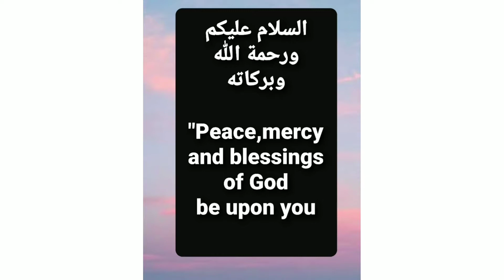Breakfast recipe/ എന്നും ഒരേ തരം breakfast മടുത്തോ